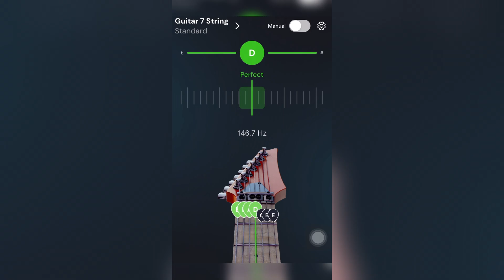How to tuning your guitar seven string?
Guitar Tuner, Lesson - IGuitar tunes up electric guitar, acoustic guitar, and string instruments. This Guitartoolkit also helps you learn and play all instruments with chords, tabs, games and music theory.

TUNING APP YOU'LL FIND

🌟 Pocket tool tune-up anytime, anywhere using only your phone
🌟 Instrument tuning for beginners and guitar heroes
🌟 Supports 15+ instruments & across 150 tuning modes without connecting cables
🌟 Courses and Lessons with your favorite songs
🌟 Huge chord library of over 1000 chords for guitar and ukulele
🌟 Precision chromatic tuner and digital metronome free

Download Guitar Tuner, Lesson - IGuitar now, and kick off your tuning and playing journey.

PRECISION AND FAST TUNER

This guitar tuner is compatible with over 20 popular stringed instruments in seconds, including:
🎸 Guitar tuner: classical guitar 7-string, 12-string, electric guitar
🎸 Bass tuner: 4-string, 5-string, 6-string, 7-string
🎸 Ukulele tuner and Cavaquinho: Soprano, Concert, Tenor, and Baritone
🎸 Violin tuner: Guitar Violin, Viola, Cello, Fiddle, Double Bass
🎸 Folk instruments tuner: Mandolin, Mandola, Mandocello, Mandobass, Balalaika, Charango, and Banjo

With dozens of guitar tuners and different tunings for each instrument, you can explore and define your sound course.
🎸 7-string & 12-string guitar: Standard, Russian Open G, Variant, etc.
🎸 Bass: Standard, Drop C tuning, Half-step, Full-step, etc.
🎸 Ukulele: Standard tuning, Open D tuning, Open G tuning, etc.
🎸 Violin tuning, fiddle tuning
🎸 Banjo tuning
🎸 And more

The microphone of this instrument tuner gets professional accuracy with sound recognition, ultimate ears no cables for GarageBand.

One-click to switch from manual adjustment mode to automatic mode with a guitar tuning app.

GUITAR LESSONS FOR EVERYONE

♫ Learn to play guitar with updated guitar toolkit lessons and a guitar teacher
♫ Levels are divided from easy to difficult, suitable for beginners, best guitar app for guitarists, or pro musician
♫ Guitar learning has never been easier with guitar tricks & tips.

Make your daily guitar practice more enjoyable with the Guitar Lessons app now!

BIG CHORDBANK

≭ Discover, learn, and play over 1000 chords
≭ Easy visualization with chord charts

TUNER LIKE A EXPERT

♮ Chromatic tuners
♮ Digital metronome: BPM, Rhym, tempo

FOR FIRST-TIME USERS

1. Microphone Placement: Position your phone's microphone close to the guitar.
2. Pluck a Cord: Play a guitar string; the app captures the sound through the microphone.
3. Automatic Detection: Guitar Tuner and guitar Lessons analyze the received sound automatically.
4. Visual Feedback: Receive instant lessons on the screen. The app indicates if the played note is "sharp", "flat", or in tune.
5. No Cables Required: Enjoy the benefit of a Guitar tuner & lessons not needing extra cables to connect your guitar to the phone.
6. Advanced Sound Recognition: The app utilizes sophisticated sound recognition technology, distinguishing your guitar sound from background noise.
7. Precision Tuning: The provided tuning is exceptionally precise thanks to advanced technology.

🌟COMMENT IS ALWAYS WELCOME🌟

We'd love to hear your thoughts! Help Guitar Lessons & Instrument Tuner improve by leaving a rating and review. Your feedback fuels our development. Thank you for your support.